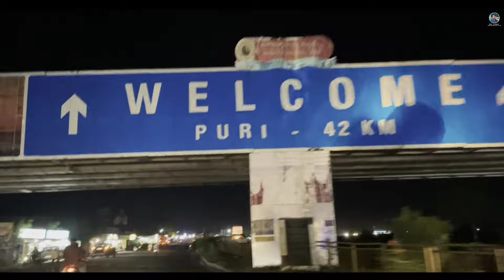EXPLORING NIGHT LIFE OF PURI | PART-1 | DEAD SEA TURTLE ON BEACH | PURI VLOG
VLOG NO.49

VIDEO AND EDIT :-MOBILE

WITH REGARDS❤️